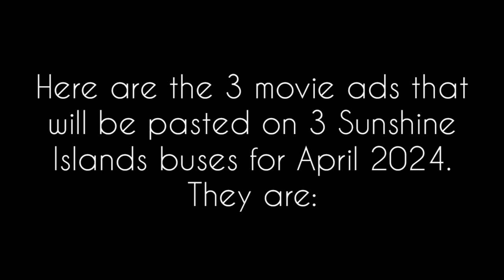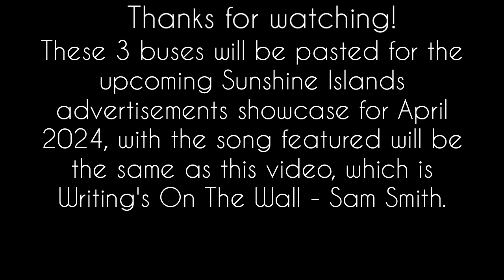3 movie buses for April 2024!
Here are the 3 movie ads that will be pasted on the following Sunshine Islands buses for April 2024 as follows:
Godzilla x Kong: The New Empire (PU2259) (to be driven by Godzilla)
Challengers (VT2178)
The Fall Guy (NF4603)

The song featured for the showcase in April 2024 will be confirmed as Writing's On The Wall - Sam Smith. @tailerthesg5155s